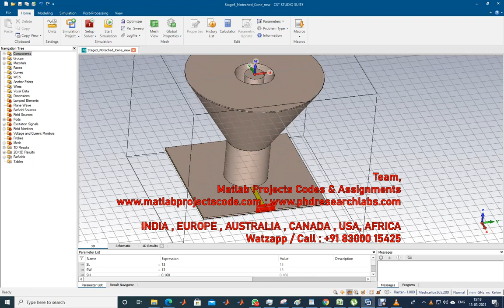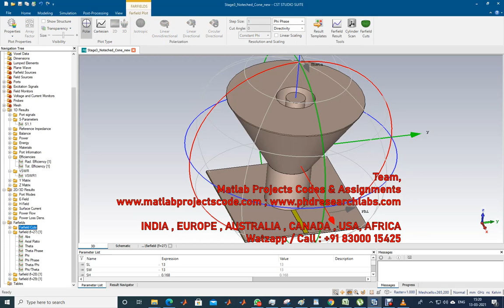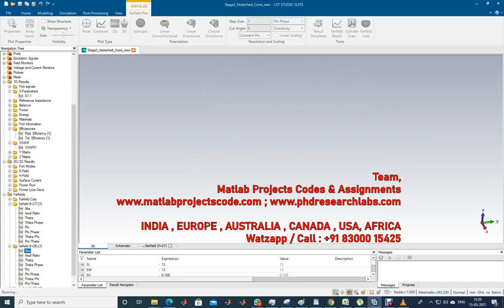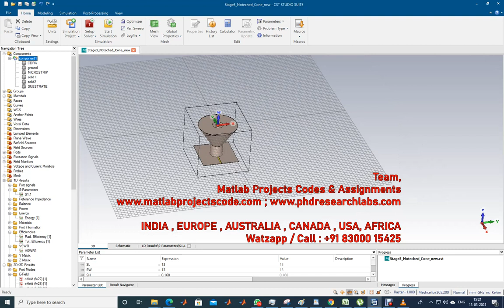High-Gain Dielectric Resonator Antenna with Plastic Based Conical Horn for mm-Wave Applications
antennaprojects | High-Gain Dielectric Resonator Antenna with Plastic Based Conical Horn for mm-Wave Applications